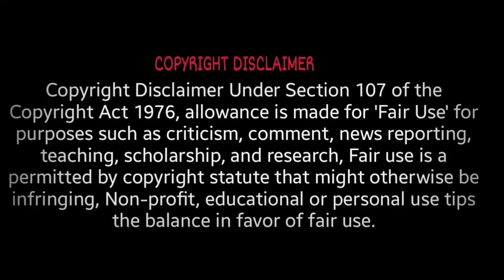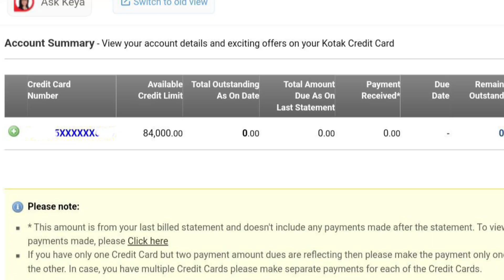Kotak Bank Credit Card Instant Approved हुआ 10 मिनट मे सिर्फ Vkyc से 🔥